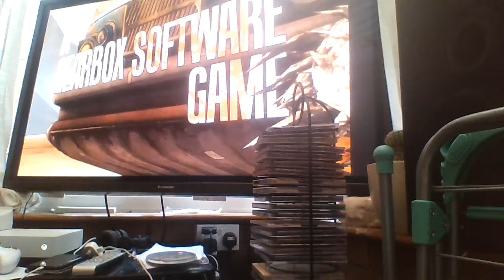Borderlands Episode 1| OMG I LOVE THIS GAME